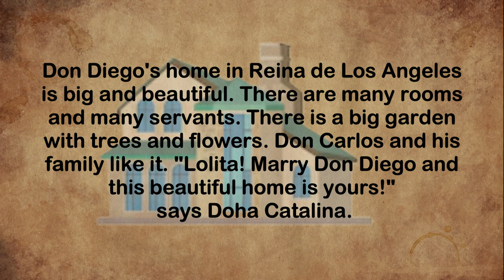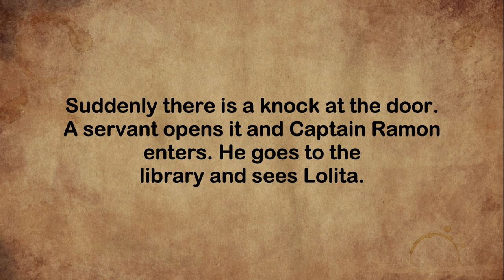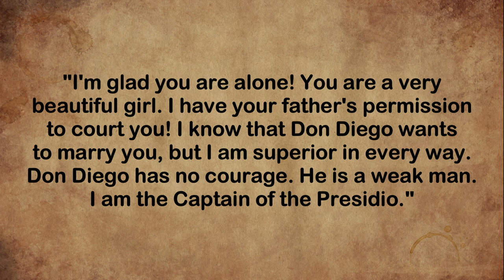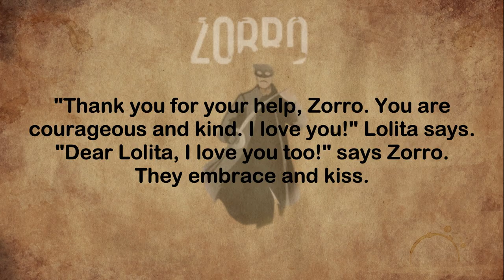Learn English Through Listening Story 🍁 Zorro Chapter 5 - Level 1 Story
Learn English Through Listening Story with subtitles.
English Story Level 1. Zorro chapter 5
One of the best ways to learn English is by listening Stories.
The English language can be complicated and confusing,
so it is important to first understand the way words
are pronounced and the way sentences are constructed.
Listen to native English speakers and work
on understanding their conversation.